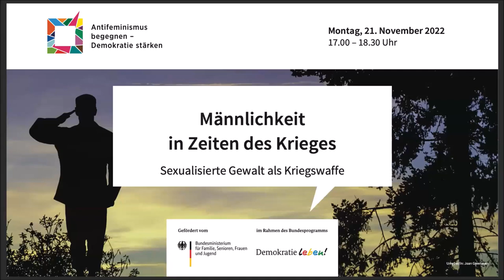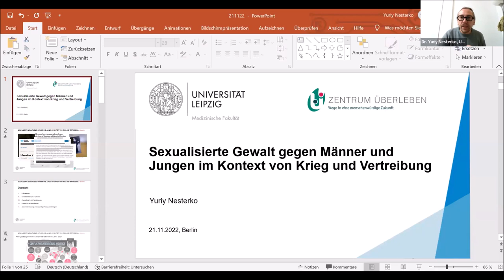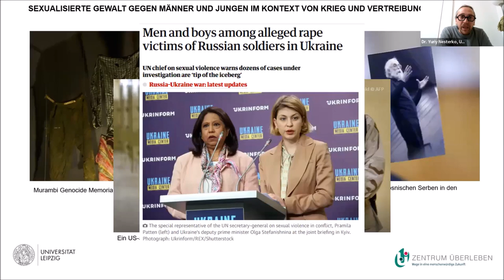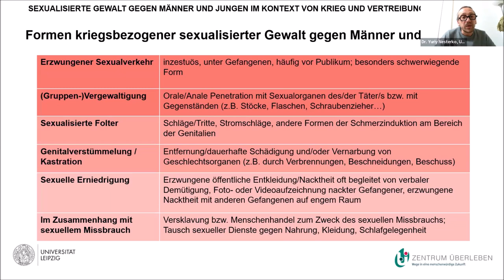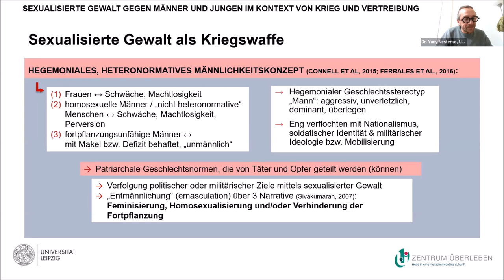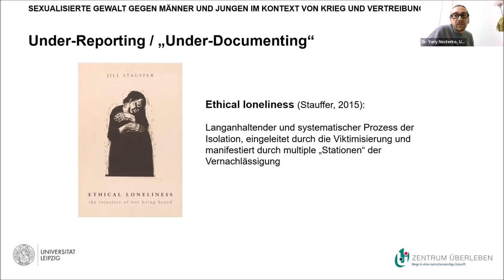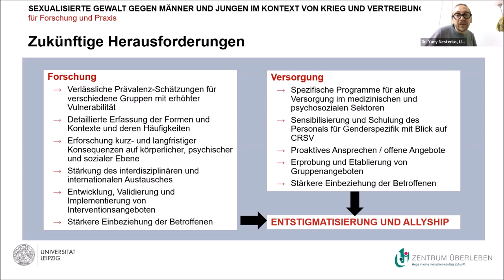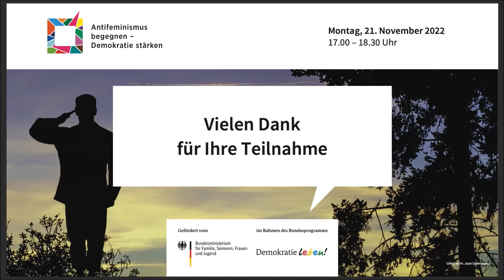Männlichkeit in Zeiten des Krieges - Sexualisierte Gewalt als Kriegswaffe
Politiker*innen fordern die Rückkehr zur Wehrpflicht, Feuilletonist*innen machen sich lustig über angeblich zu weiche Männer, rechtspopulistische und antifeministische Gruppierungen fordern, die „wahre Männlichkeit“ wieder zu entdecken. Der Krieg gegen die Ukraine reaktiviert traditionelle Rollenstereotype und Ressentiments gegen feministische Politiken. Der Blick auf andere und vielfältige Vorstellungen von Mann-sein und Männlichkeit wird verstellt.

Weder in der allgemeinen Öffentlichkeit noch in den Wissenschaften wird sexualisierte Gewalt gegen Männer im Kontext von Krieg und Vertreibung eingehender thematisiert. Dieses Phänomen betrachtet und analysiert Dr. Yuriy Nesterko (Universitätsklinikum Leipzig) in einem Vortrag. Er schaut dabei auf internationale bewaffnete Konflikte der vergangenen vier Jahrzehnte zurück. Aus psychologischer Perspektive geht es ihm um die Bedeutung vom Streben nach Überlegenheit, Stärke und Dominanz, das sich in der mann-männlichen sexualisierten Gewalt manifestiert.

Im anschließenden von Simone Schmollack (taz) moderierten Gespräch diskutieren Dr. Yuriy Nesterko, Dr. Dag Schölper (Bundesforum Männer) und Anica Heinlein (CARE, angefragt). Es wird – auch unter dem Eindruck der aktuellen Kriegssituation in der Ukraine – der Frage nachgegangen, inwiefern eine feministische (Außen-)Politik zu einer Perspektiverweiterung beitragen kann: Auch Männer* sollten als vulnerable Gruppe gesehen werden können und vielfältige, nicht traditionelle Männlichkeitsvorstellungen wirken antifeministischen Entwicklungen entgegen.

Mit
    Dr. Yuriy Nesterko (Universität Leipzig)
    Dr. Dag Schölper (Bundesforum Männer)
    Anica Heinlein (CARE)
    Moderation: Simone Schmollack (taz)